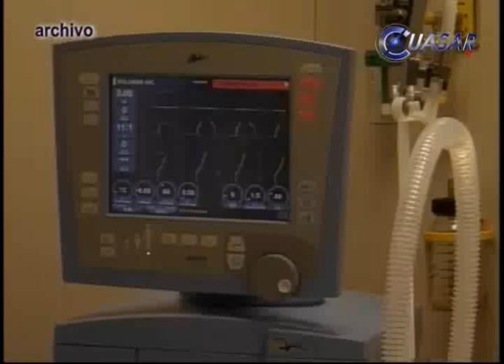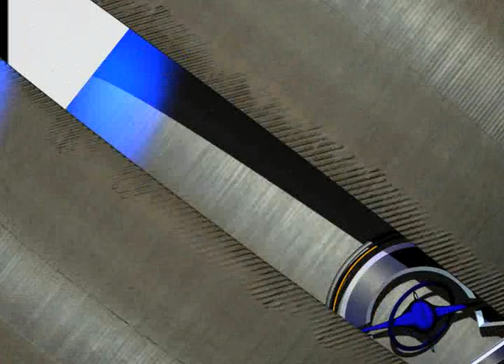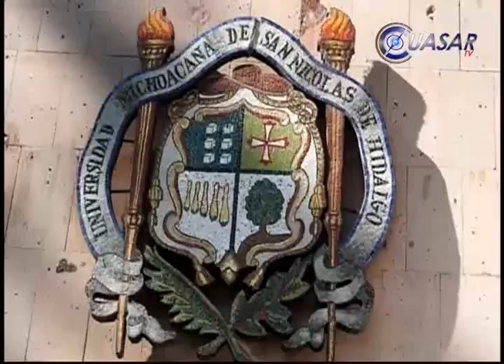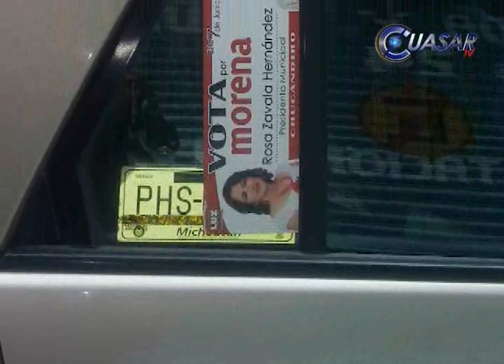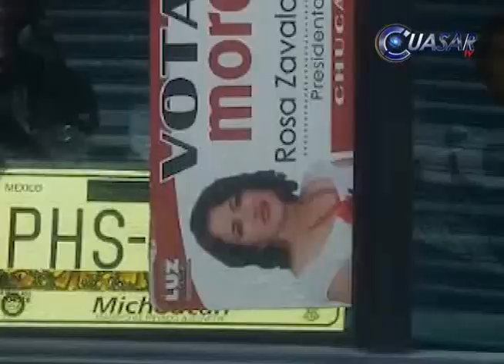Noticias de Michoacán, CuasarTv 2 de Mayo de 2015